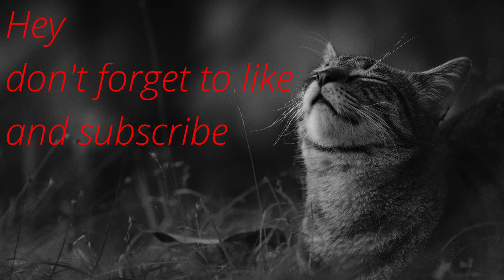Best Relax MUSIC Ambient 4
музыка для сна, успокоения, медитации, расслабления, учебы и так далее.